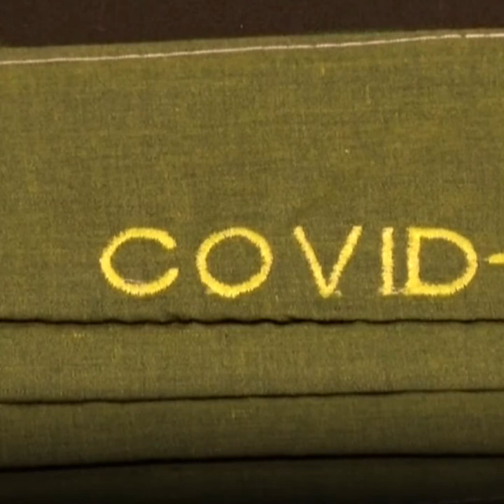أقنعة مصنوعة يدويًا لمحاربة فيروس كورونا ! 😷🦠🇲🇽🧵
مكسيكية تقوم بصنع أقنعة قماشية مطرزة برسائل مضحكة ضد الفيروس كورونا ... وتباع مقابل 5 دولارات. 😷🦠🇲🇽🧵